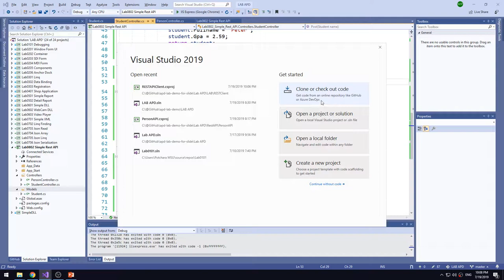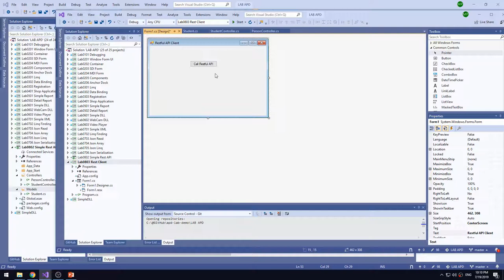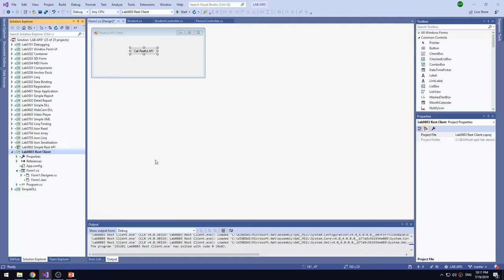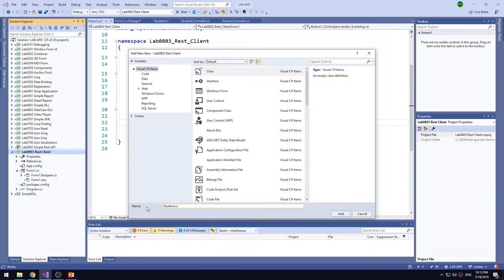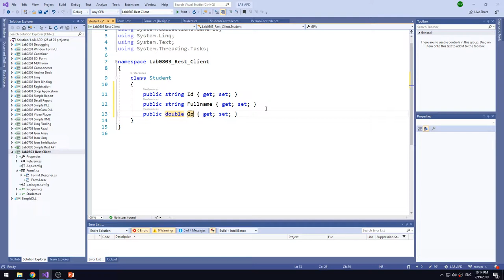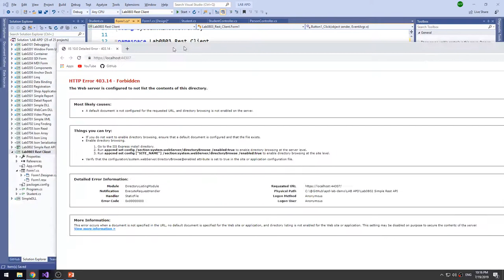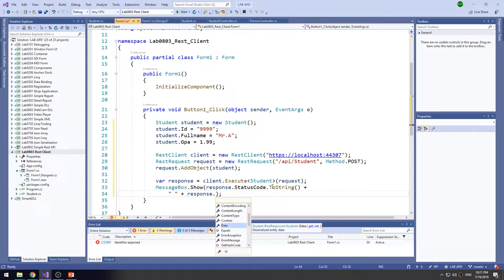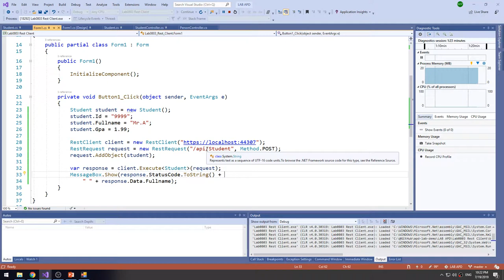Lab0803 01 Restsharp Client